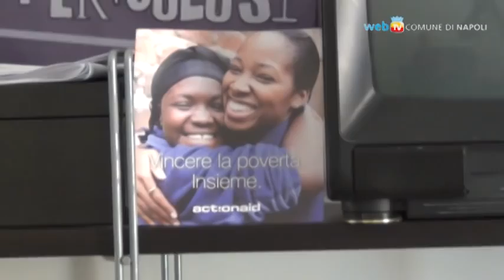Apre la scuola dei "Socialmente Pericolosi"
Ai Quartieri Spagnoli iniziano i corsi per i mestieri della tv e del cinema nell'ambito del progetto "Ce la farò", l'iniziativa di inclusione sociale rivolta ai ragazzi a rischio dei Quartieri, sostenuta dal patrocinio del Comune di Napoli.